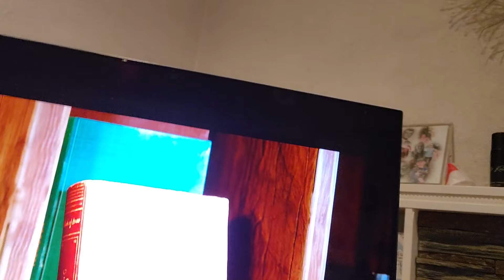it takes 2